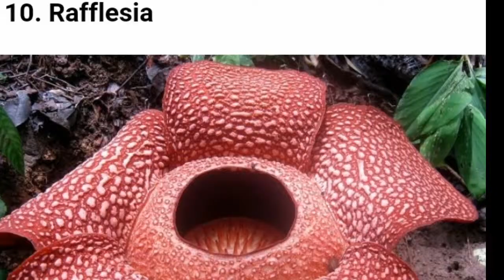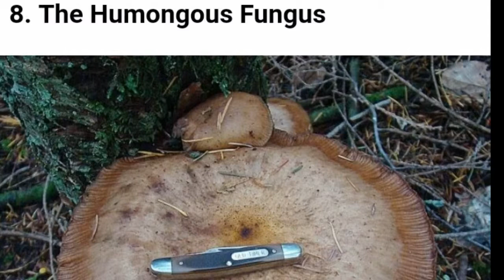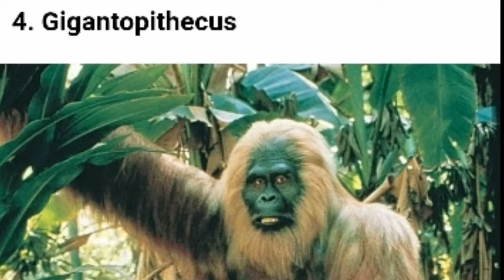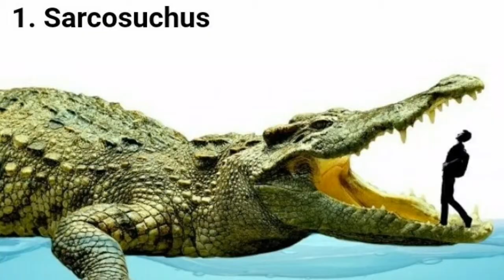The 16 Largest Things On The Earth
Hello friends! In this video I explained about the 16 largest things on the earth.